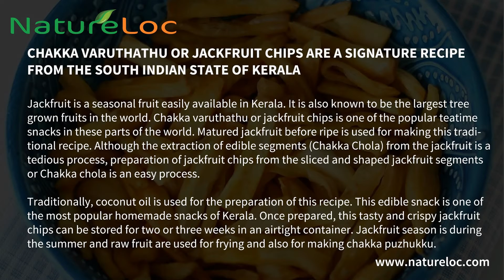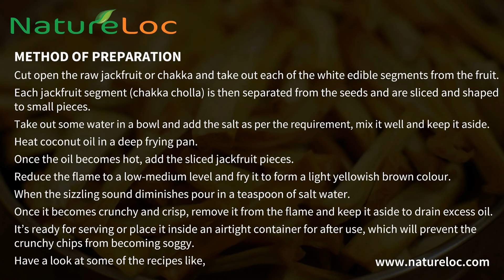Chakka varuthathu or Jackfruit chips, ചക്ക വറുത്തത് ഉണ്ടാക്കുന്ന വിധം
Chakka varuthathu or Jackfruit chips are a signature recipe from the South Indian state of Kerala